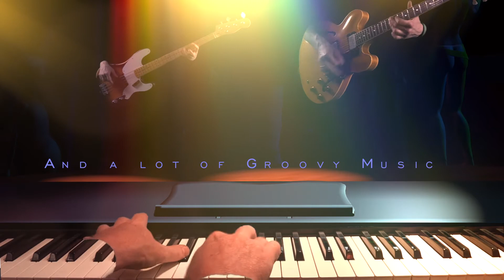Mamou's Hall Stefan N Trailer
Das komplette Video über einen ganz gewöhnlichen Abend in einem der skurrilsten Clubs dieses Planeten, der «MAMOU'S HALL»  mit der Musik von Stefan N. steht ganz kurz vor der Fertigstellung und Veröffentlichung am 5 Dezember. Als Appetithappen hier schon mal ein kurzer Trailer mit dem einen oder anderen Highlight. Wir freuen uns natürlich über jedes Teilen in Eurer community. Habt viel Spaß beim Schauen und danke für jeden support und seid neugierig.
Und vielen, vielen Dank an den Schauspieler Florian Hackspiel fürs Trailer einsprechen.